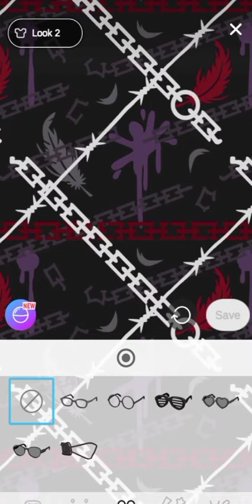Thoughts and Discussions: When the Millennials Vs Gen Z Joke is done wrong